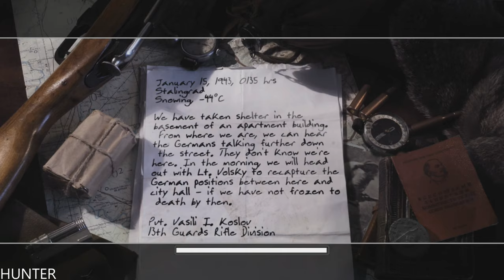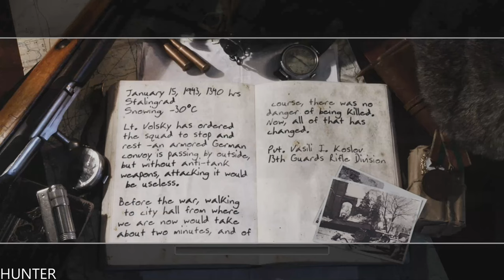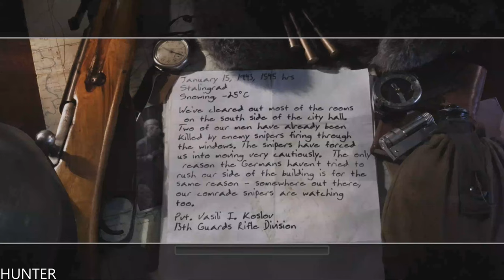Call of Duty 2 Gameplay Walkthrough Part 2 -Not One Step - PC 1440p60FPS